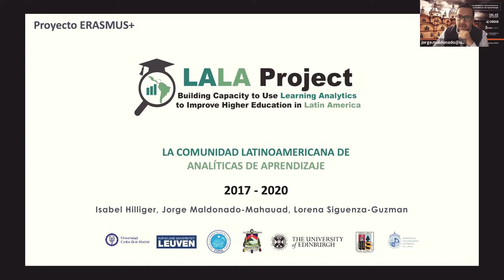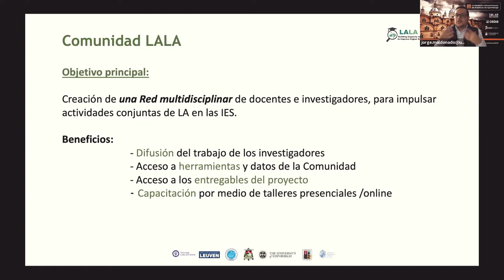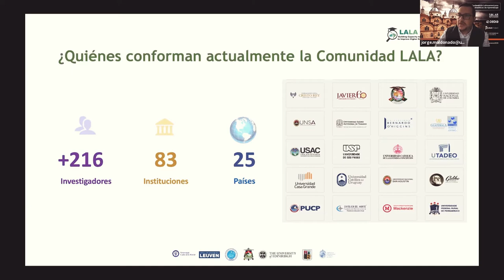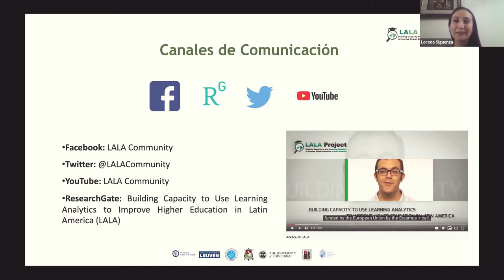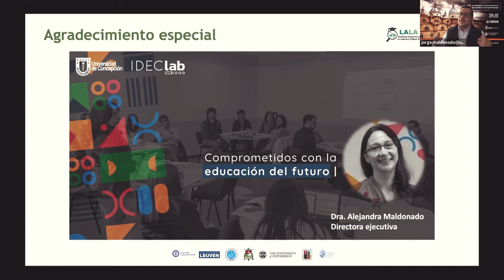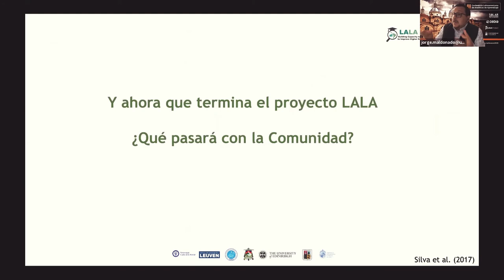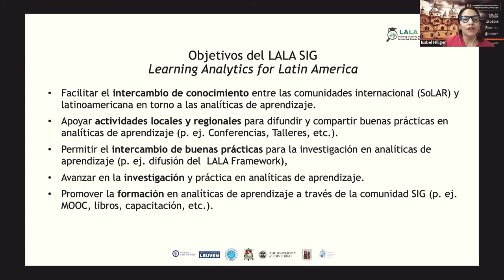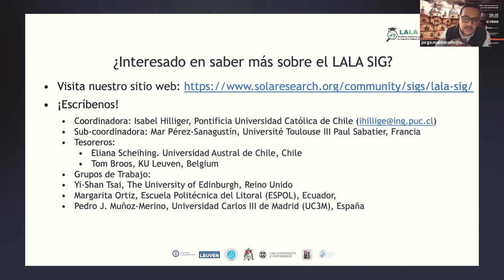𝗜𝗜𝗜 𝗖𝗼𝗻𝗳𝗲𝗿𝗲𝗻𝗰𝗶𝗮 𝗟𝗮𝘁𝗶𝗻𝗼𝗮𝗺𝗲𝗿𝗶𝗰𝗮𝗻𝗮 𝗱𝗲 𝗔𝗻𝗮𝗹𝗶́𝘁𝗶𝗰𝗮𝘀 𝗱𝗲 𝗔𝗽𝗿𝗲𝗻𝗱𝗶𝘇𝗮𝗷𝗲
𝗜𝘀𝗮𝗯𝗲𝗹 𝗛𝗶𝗹𝗹𝗶𝗴𝗲𝗿, 𝗝𝗼𝗿𝗴𝗲 𝗠𝗮𝗹𝗱𝗼𝗻𝗮𝗱𝗼-𝗠𝗮𝗵𝗮𝘂𝗮𝗱, 𝗟𝗼𝗿𝗲𝗻𝗮 𝗦𝗶𝗴𝘂̈𝗲𝗻𝘇𝗮-𝗚𝘂𝘇𝗺𝗮́𝗻: 𝘓𝘢 𝘊𝘰𝘮𝘶𝘯𝘪𝘥𝘢𝘥 𝘓𝘢𝘵𝘪𝘯𝘰𝘢𝘮𝘦𝘳𝘪𝘤𝘢𝘯𝘢 𝘥𝘦 𝘈𝘯𝘢𝘭𝘪́𝘵𝘪𝘤𝘢𝘴 𝘥𝘦 𝘈𝘱𝘳𝘦𝘯𝘥𝘪𝘻𝘢𝘫𝘦

Continuando con el desarrollo de la 𝗜𝗜𝗜 𝗖𝗼𝗻𝗳𝗲𝗿𝗲𝗻𝗰𝗶𝗮 𝗟𝗮𝘁𝗶𝗻𝗼𝗮𝗺𝗲𝗿𝗶𝗰𝗮𝗻𝗮 𝗱𝗲 𝗔𝗻𝗮𝗹𝗶́𝘁𝗶𝗰𝗮𝘀 𝗱𝗲 𝗔𝗽𝗿𝗲𝗻𝗱𝗶𝘇𝗮𝗷𝗲, les compartimos la presentación de 𝗜𝘀𝗮𝗯𝗲𝗹 𝗛𝗶𝗹𝗹𝗶𝗴𝗲𝗿, 𝗝𝗼𝗿𝗴𝗲 𝗠𝗮𝗹𝗱𝗼𝗻𝗮𝗱𝗼-𝗠𝗮𝗵𝗮𝘂𝗮𝗱, 𝗟𝗼𝗿𝗲𝗻𝗮 𝗦𝗶𝗴𝘂̈𝗲𝗻𝘇𝗮-𝗚𝘂𝘇𝗺𝗮́𝗻, quienes nos comentan su experiencia y el trabajo realizado por la Comunidad de LALA, desde sus inicios en el año 2017 hasta la actualidad, enfocándose a incentivar el uso de la analítica de aprendizaje en las Instituciones de Educación Superior de la región latinoamericana, la adaptación de herramientas de analítica de aprendizaje al contexto latinoamericano, la ejecución de pilotos para la prueba de las mismas y sociabilización de los resultados. Para lo cual se ha proporcionado información a través de newsletters, de la web del proyecto, workshops y mediante el intercambio de experiencias con los miembros de la comunidad.

También se da a conocer la a evolución que del proyecto LALA bajo el alero de la Society for Learning Analytics Research - SOLAR, pasando a ser ahora el 𝗚𝗿𝘂𝗽𝗼 𝗱𝗲 𝗜𝗻𝘁𝗲𝗿𝗲́𝘀 𝗟𝗔𝗟𝗔 (𝘓𝘈𝘓𝘈 𝘚𝘐𝘎). Un grupo que no solo buscará darle continuidad a esta comunidad más allá del proyecto, sino cuyo objetivo se centrará en 𝗮𝗽𝗿𝗲𝗻𝗱𝗲𝗿 𝗱𝗲 𝗹𝗮 𝗲𝘅𝗽𝗲𝗿𝗶𝗲𝗻𝗰𝗶𝗮 𝗶𝗻𝘁𝗲𝗿𝗻𝗮𝗰𝗶𝗼𝗻𝗮𝗹 𝗱𝗲 𝗼𝘁𝗿𝗮𝘀 𝗰𝗼𝗺𝘂𝗻𝗶𝗱𝗮𝗱𝗲𝘀 𝘆 𝗱𝗲 𝗼𝘁𝗿𝗮𝘀 𝗿𝗲𝗴𝗶𝗼𝗻𝗲𝘀.